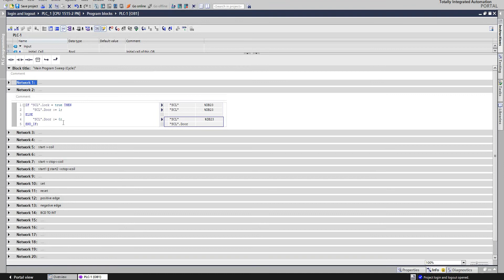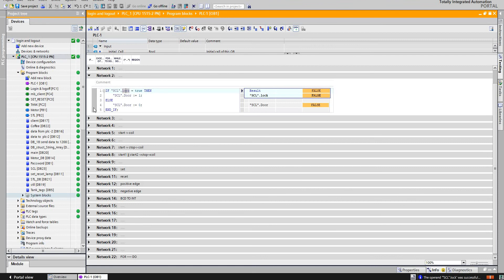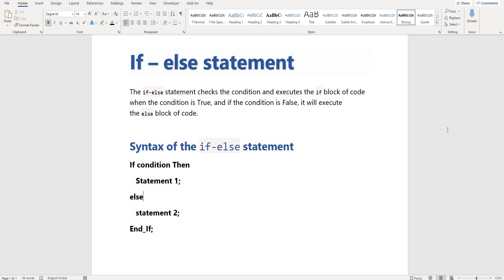TIA PORTAL: IF ELSE STATEMENT IN SCL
PLC PROGRAMMING
STRUCTURED CONTROL LANGUAGE
IF THEN ELSE END_IF;
SYNTAX OF IF ELSE STATEMENT